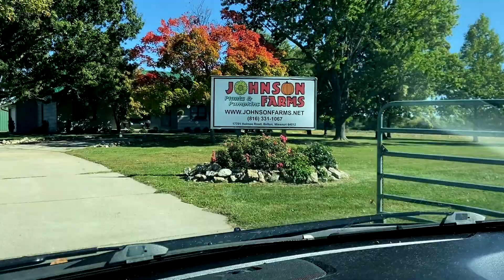Pumpkin patches Kansas city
The Family took a trip to Johnson Farms